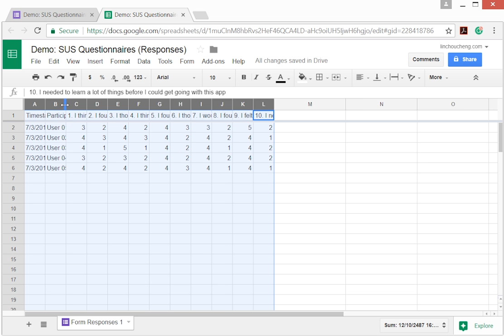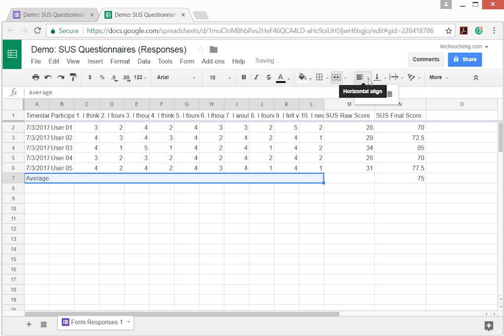Calculating SUS Score With Google Form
This 3 minutes demo intended to demonstrate how to compute the SUS Responses from Google Form.

As I have mentioned before during the class, for questions [1,3,5,7,9] found in SUS questionnaire are all in positive sentiment. Whereas for questions [2,4,6,8,10], there are about negative perceptions that the user felt after interacting with your prototype.

For questions in the sequence of odd number, you would need to minus the receive Likert Scale response with the value of 1, whereas for even number question, we would need to use a value of 5 to minus the given Likert response.

Then, the sum of the total score for question 1-10 has to be multiplied by the value of 2.5.